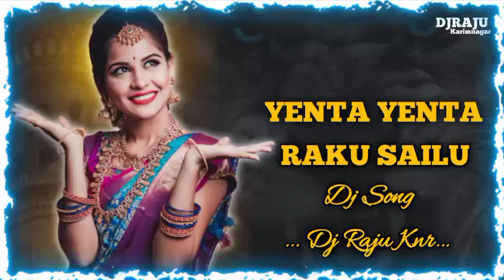YENTA YENTA RAKU SAILU DJ SONG TRENDING SONG REMIX BY DJ RAJU KNR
I'm YouTube's DJ Music Producer My Name Is Dj RAJU Knr...

💕 Dil se.
@ Dj RAJU Knr ❤️😘